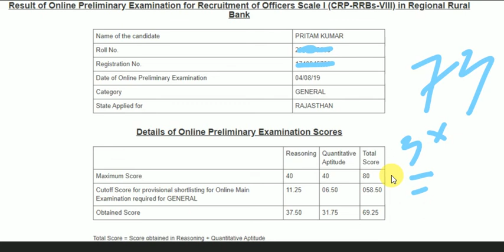RRB PO PRE RESULT SCORE CARD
RRB PO PRE SCORE CARD
MY MARKS DETAIL